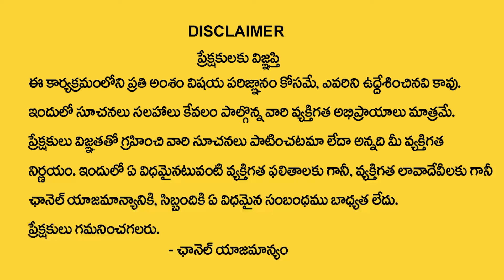Codegnan నేర్చుకోవడం వళ్ళ బెనిఫిట్స్.. | The Best Coding Academy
Watch►Codegnan నేర్చుకోవడం వళ్ళ  బెనిఫిట్స్.. | The Best Coding Academy |@SumanTVChannel